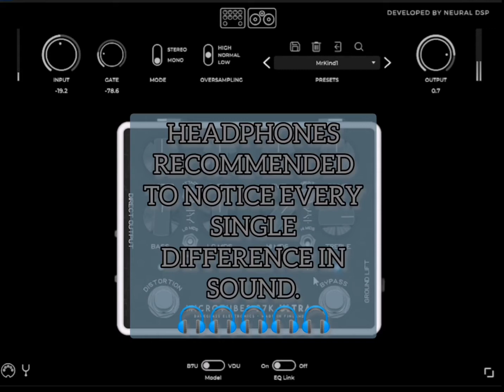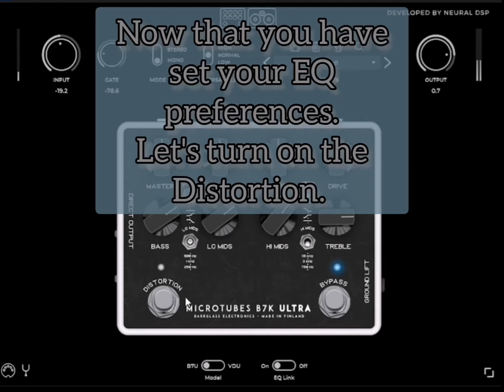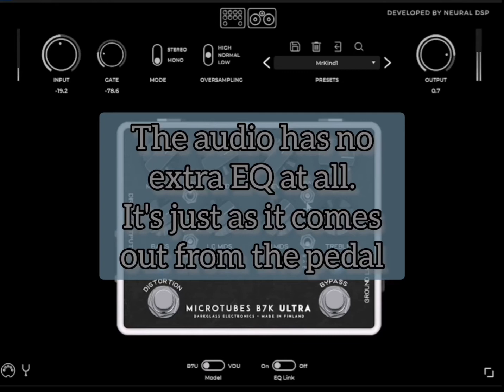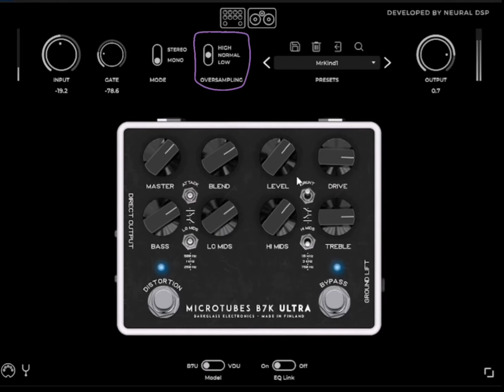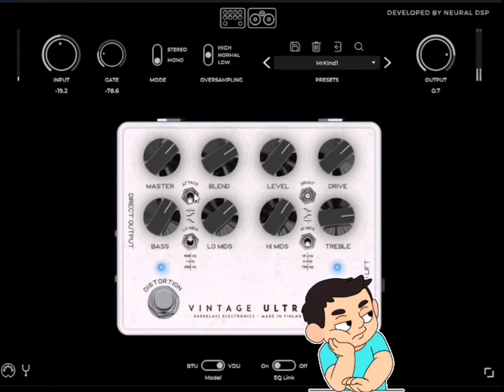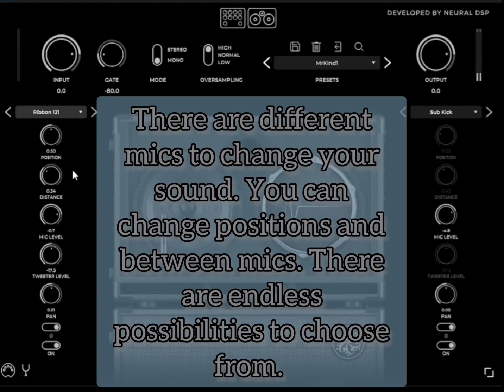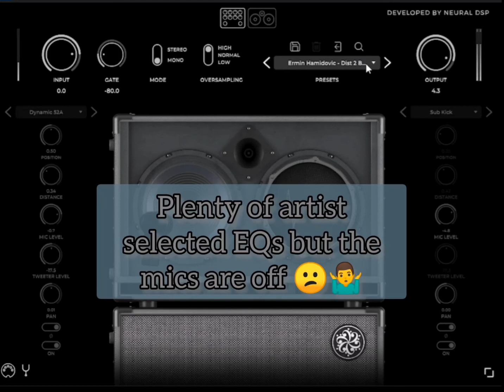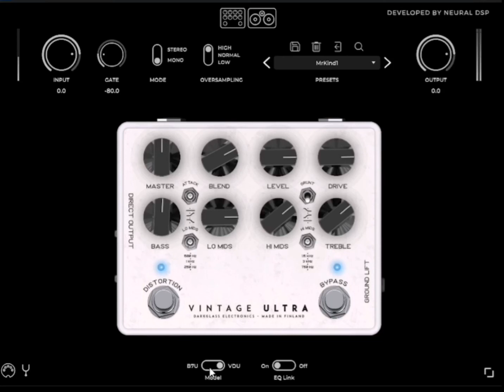Neural Darkglass Ultra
Darkglass Ultra

Exact emulation of the legendary Vintage & B7K Ultra bass preamps.

This video was recorded thanks to the 14 trial version.

Thank Neural DSP to let me play around this. It's been amazing.